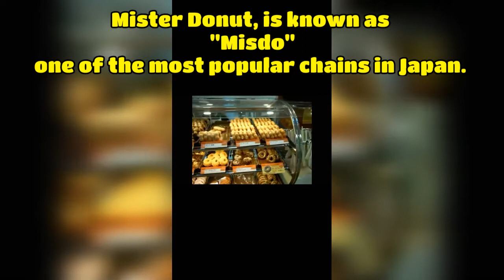Mister Donut Japan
Mister Donut, as known as "Misdo", is one of the most popular chains in Japan. In the Philippines we always buy Dunkin Donuts because the taste is really good. Mister Donut in the Philippines, on the other hand is not that good that's why we prefer Dunkin Donuts. I was amazed when I tasted Mister Donut's doughnuts in Japan! So please sana ung quality po ng doughnuts ng Mister donut sa pinas palitan at ayusin ang quality... Masarap naman po and bread pero mapapansin natin ung filling hindi masyado nice ung lasa... it really taste artificial unlike po sa Dunkin. (Just my opinion lang naman po..maraming salamat po...😊;~)